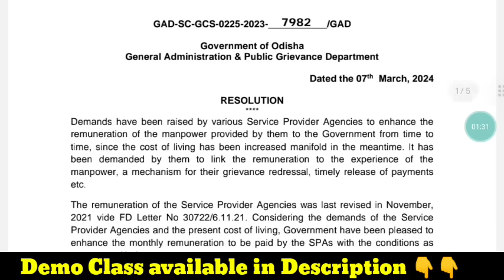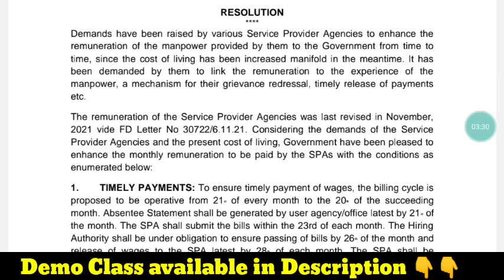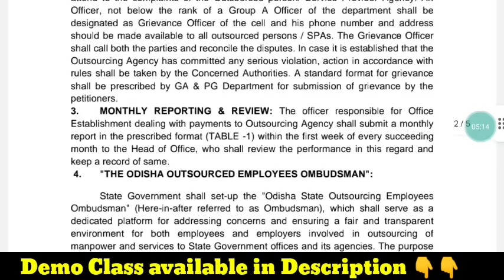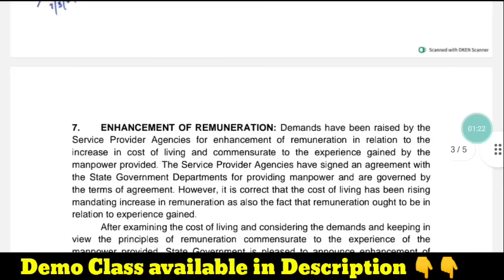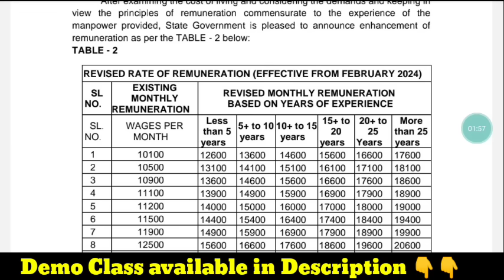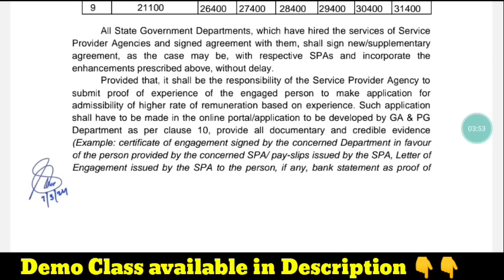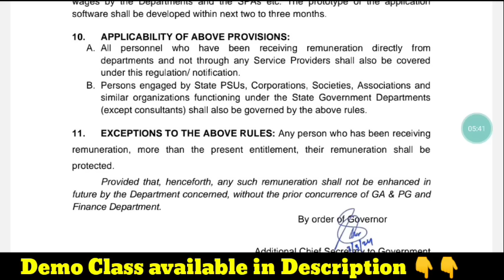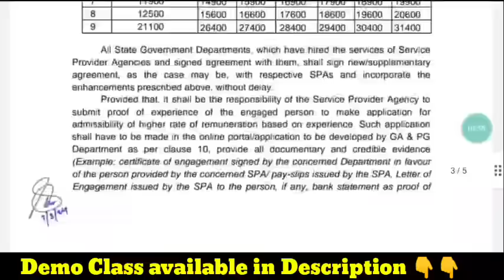୧ଲକ୍ଷ ଆଉଟସୋର୍ସିଂ କର୍ମଚାରୀ & କମ୍ପ୍ୟୁଟର ଶିକ୍ଷକଙ୍କ ଦରମା ସମ୍ବନ୍ଧୀୟ ନୂଆ Guideline🧐Min & Max Salary 10-31k